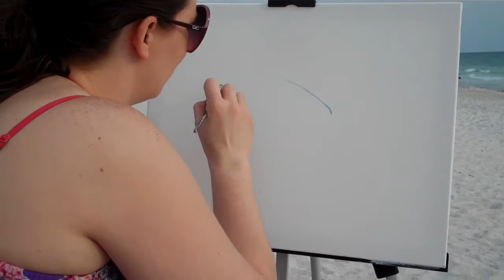LIVE PAINTING ANNA MARIA ISLAND TONY LIMA + LORINDA FORE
Lorinda Fore and Tony Lima Painting in Anna Maria Island 06-05-11